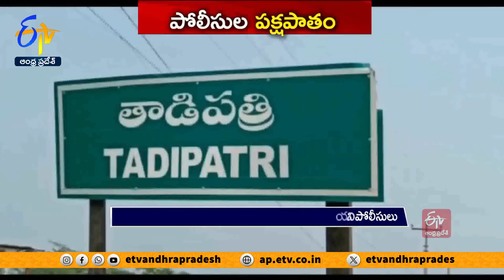వైకాపాకు అనుకూలంగా పోలీసులు | SIT Report to DGP on Election Violence in AP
వైకాపా వర్గీయులు రాళ్లు, మారణాయుధాలతో దాడులకు తెగబడితే హత్యాయత్నం సెక్షన్లే పెట్టలేదు. అధికార పార్టీ నాయకులే పోలింగ్ కేంద్రాల్లోకి చొరబడి. ఈవీఎంలు ధ్వంసం చేస్తే ప్రజాప్రాతినిధ్య చట్టంలోని సెక్షన్లు వర్తింపజేయలేదు. దళితులపై దమనకాండకు పాల్పడితే ఎస్సీ, ఎస్టీ ఎట్రాసిటీ సెక్షన్లు జోడించలేదు. పోలింగ్ రోజున, ఆ తర్వాత చెలరేగిన హింసాత్మక ఘటనలపై కేసులు నమోదు చేసిన పోలీసులు.. పలుచోట్ల తేలికపాటి సెక్షన్లతో సరిపెట్టేశారు. ఈసీ ఆదేశాలతో ఏర్పాటైన సిట్ బృందాలు..పల్నాడు, తిరుపతి, అనంతపురం జిల్లాల్లో పర్యటించిన 6 నియోజకవర్గాల పరిధిలో తీవ్ర హింసాత్మక ఘటనలకు సంబంధించి నమోదైన. 33 కేసులను పరిశీలించాయి. వీటికి సంబంధించిన సమగ్ర నివేదికను డీజీపీకి అందజేశారు. ఈ నివేదికను ఎన్నికల సంఘానికి పంపించారు.